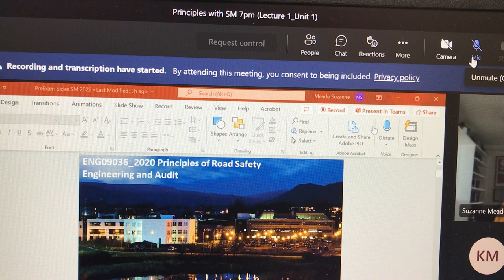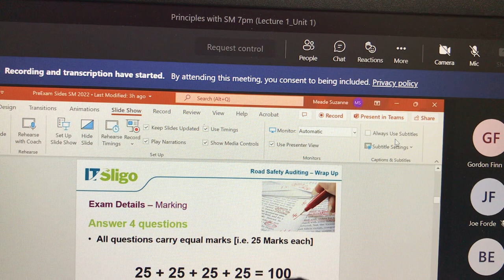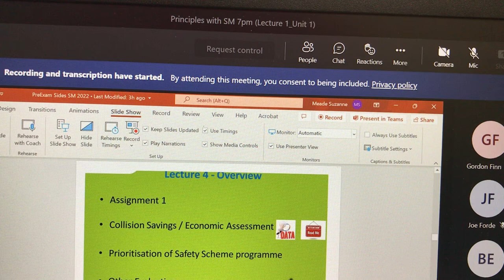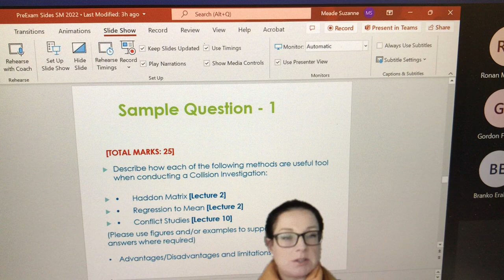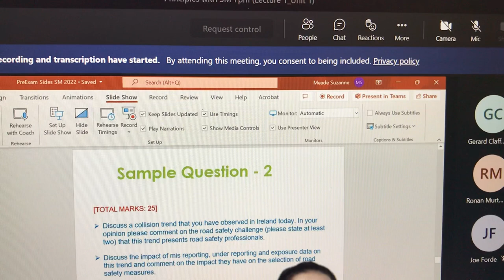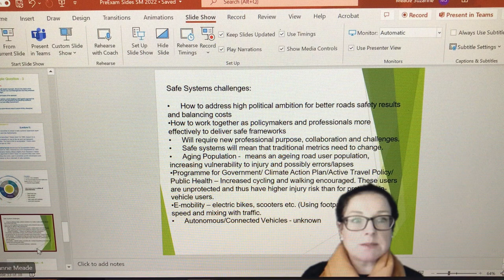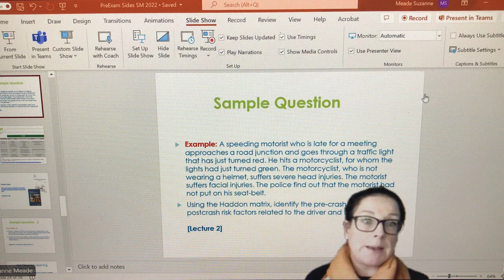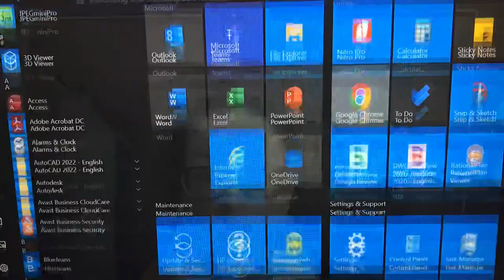RSA lecture 2022-05-03